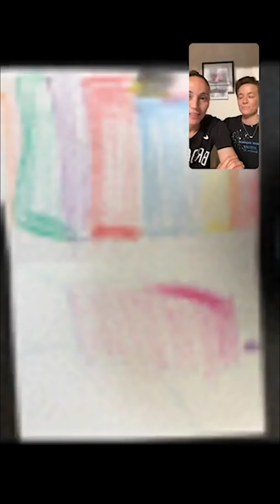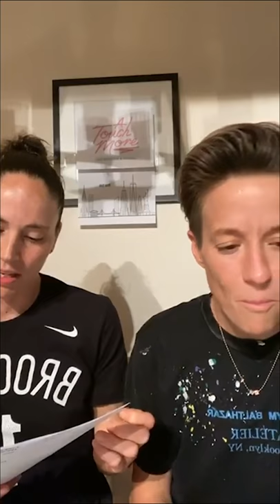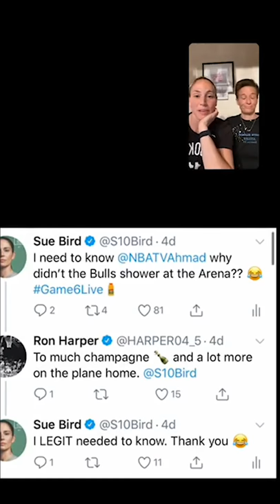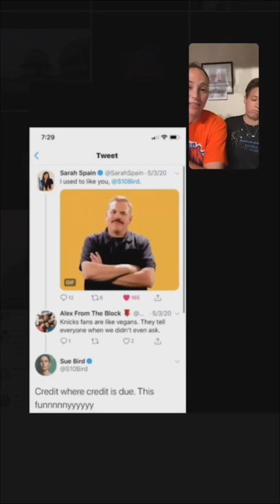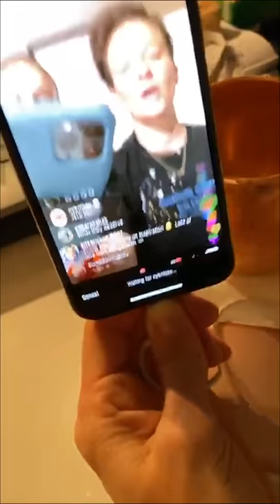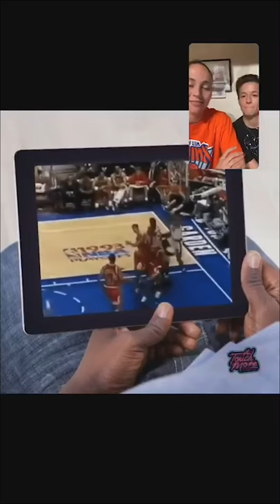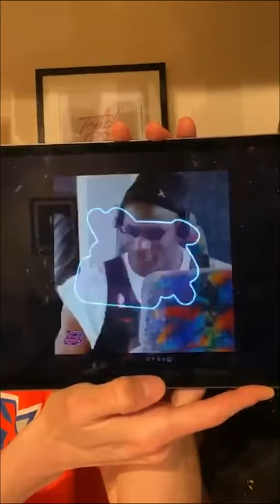John Starks joins ep. 10 on A Touch More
Episode 10 of ATouchMore: a New York State of Mind, welcomes NBA great, John Starks.